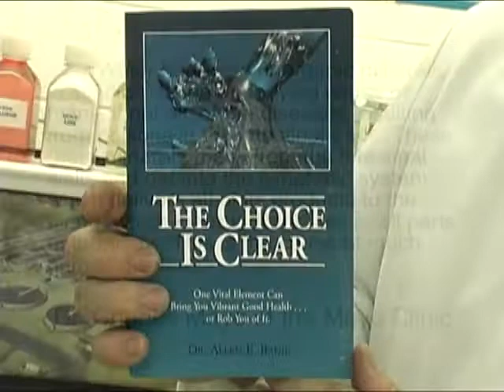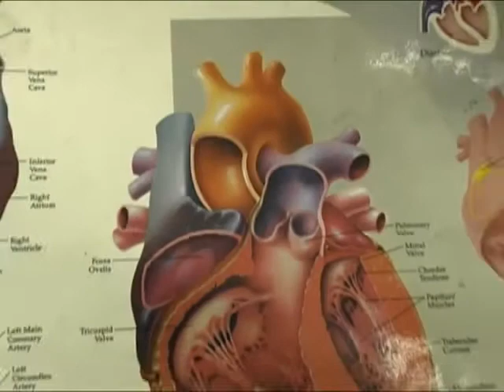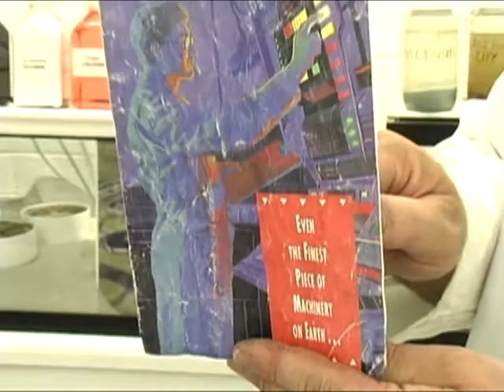The Journey of Water Part 2 - Water Distiller - Water Distillers - Distilled Water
Water distiller LOW PRICE GUARANTEE! Water distillers made in the USA, 1-year warranty. Distilled water is the purest. Enter to win a free water distillation. The Journey of Water Part 1 - Water Distiller - Water Distillers - Distilled Water - Water Distillation.